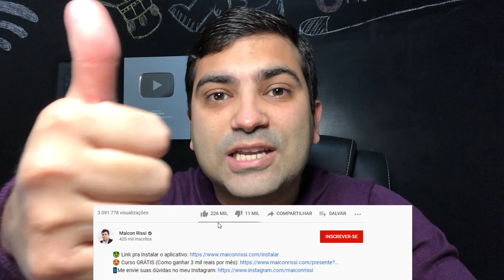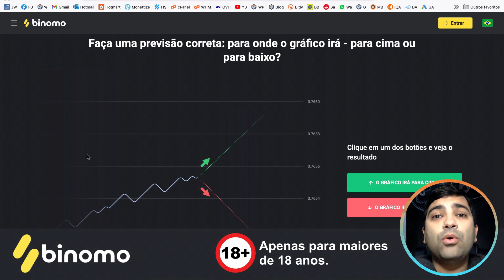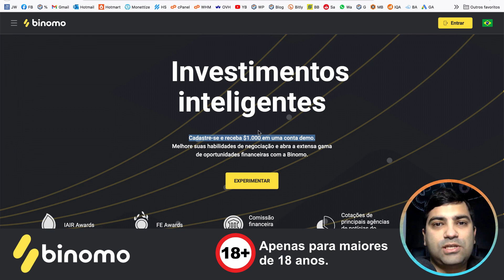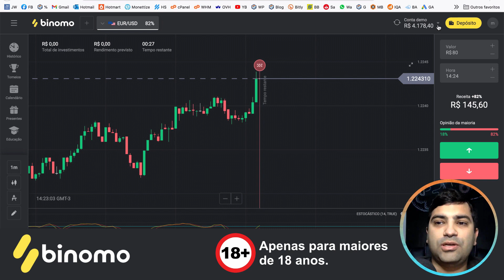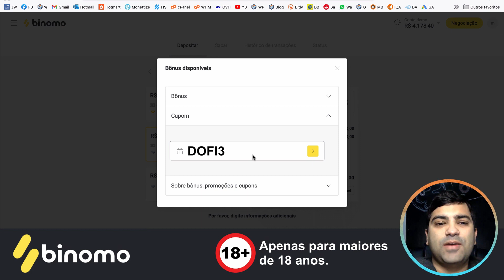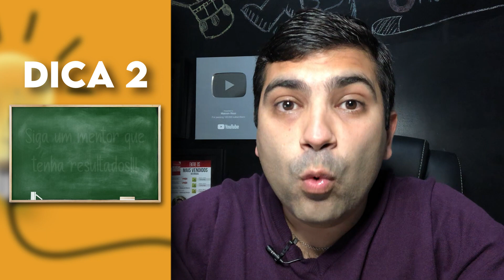Como Ganhar Dinheiro Na Internet De Verdade | 5 Conselhos e Dicas Para Iniciantes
Se você tem o desejo de aprender como ganhar dinheiro online, mas não conseguiu ganhar nada ou quer começar do jeito certo, esse vídeo pode te ajudar. Aqui compartilho 5 dicas (ou segredos) pra te ajudar a ganhar dinheiro na internet de verdade. Talvez você já pensou "Eu não consigo ganhar dinheiro na internet" e não sabe onde está errando. Você vai ver nesse vídeo, quais erros você não pode cometer sendo iniciante. Se todos os iniciantes tivesse acesso à esses 5 conselhos, certamente iriam conseguir ganhar dinheiro pela internet.